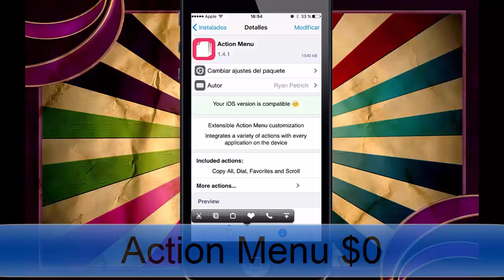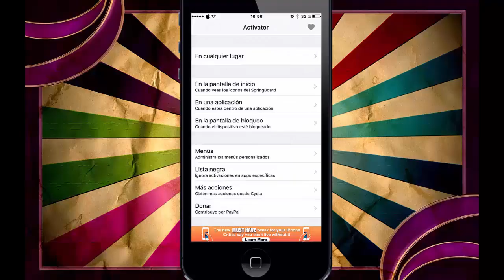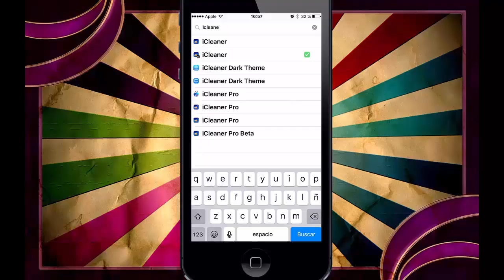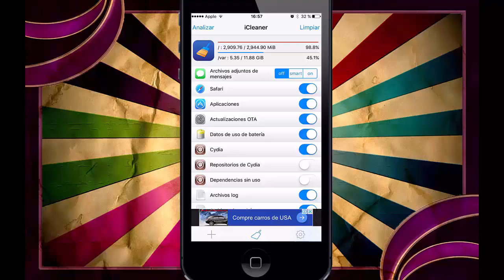Top 5 Tweaks iOS 9.3.3